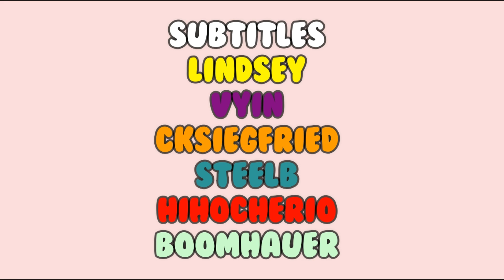THE BEST TEAM IN COMPETITIVE - Episode 1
This is the start of a series called "The Best Team In Competitive" where I show highlights/funny moments of comp. games with some of the best teams I've ever played with.

*I AM VERY SORRY THE QUALITY IN THIS VIDEO IS BAD*

Blizzard Account (Overwatch): lindseywho#1183